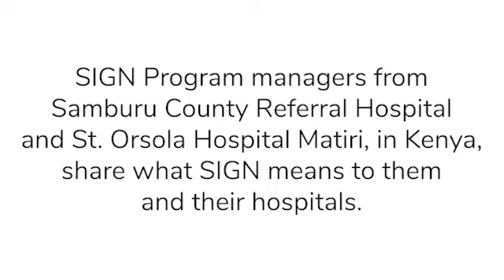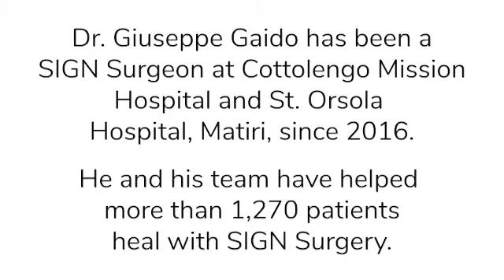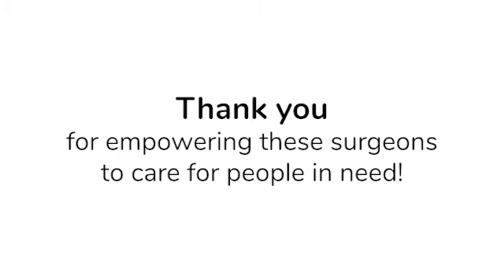What SIGN Means to Surgeons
Two SIGN Surgeons tell how SIGN Fracture Care supports their hospitals, and how that encourages them to become better physicians and provide better care for their patients.